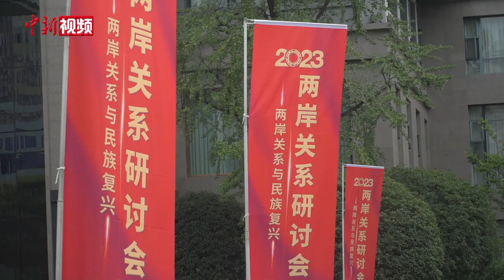两岸专家学者共话祖国统一和民族复兴：谁主张“台独” 谁就是民族的罪人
以“两岸关系与民族复兴”为主题的2023年两岸关系研讨会8月17日上午在四川成都开幕。

当前两岸关系正面临着和平与战争、繁荣与衰退两条道路、两种前景的重大选择。民进党当局和外部势力勾连作乱，只会将台湾推向灾难深渊。岛内“台独”分裂分子伙同外部势力借“过境”窜访进行谋“独”挑衅，充分证明他们是台海和平稳定的“麻烦制造者”。